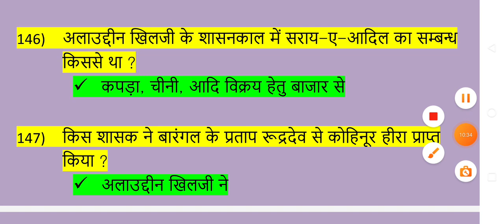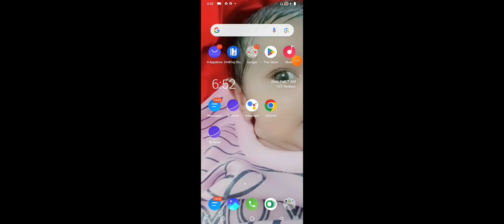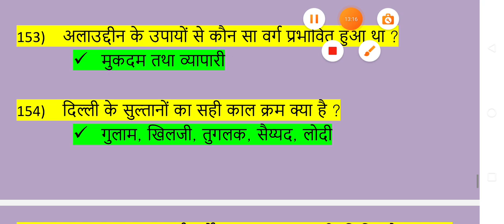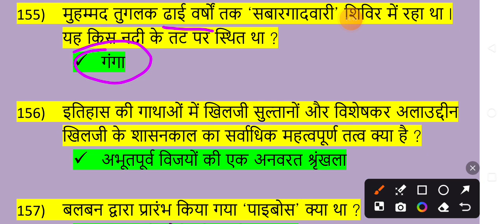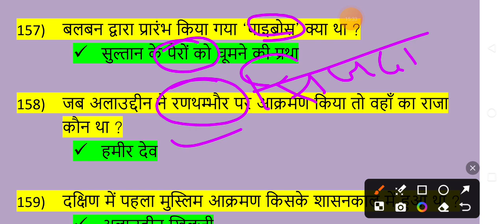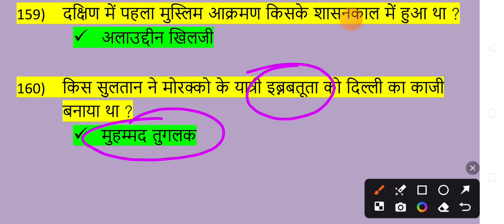JPSC PT Exam 2024 GS Paper 1 History#Previous Year Question cum Onliner#जेपीएससी पीटी GS पेपर 1